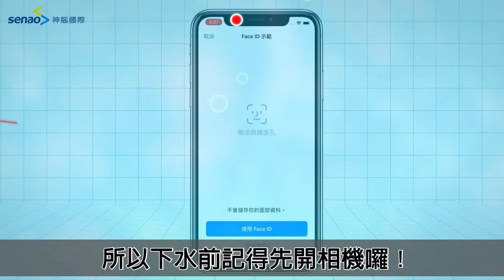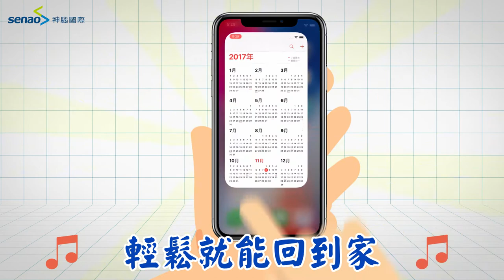【秒懂潮科技】iPhone X 疑惑大解密